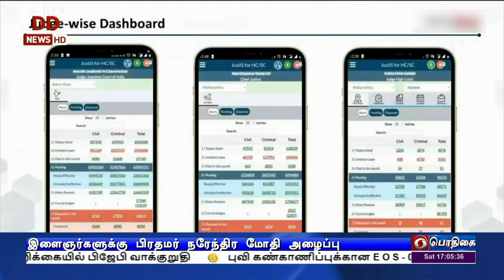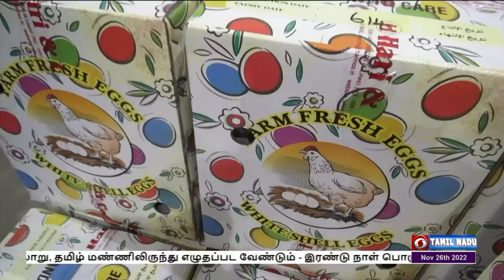பொதிகை மாலை 5.00 மணி செய்திகள் [26.11.2022]PodhigaiTamilNews